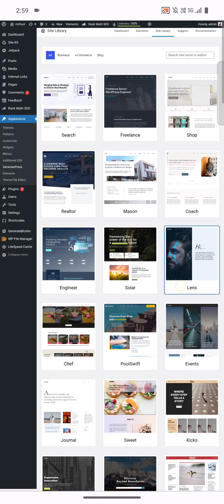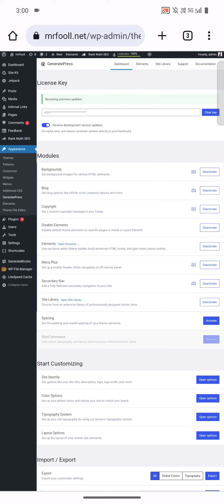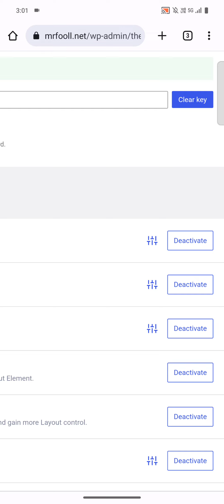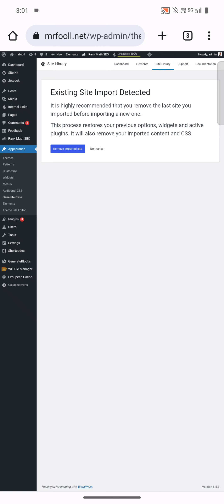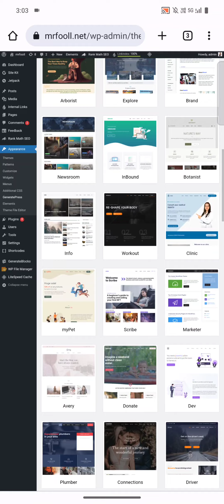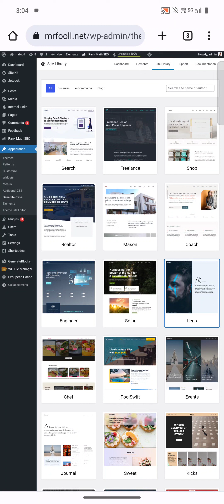Create High Quality Backlinks in 2 Mins | Instant Index mrfooll.com